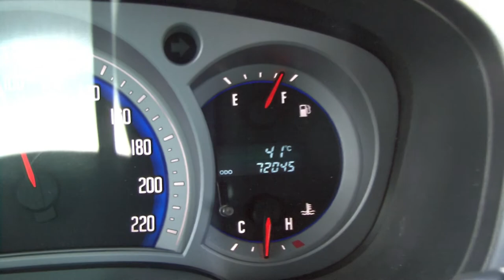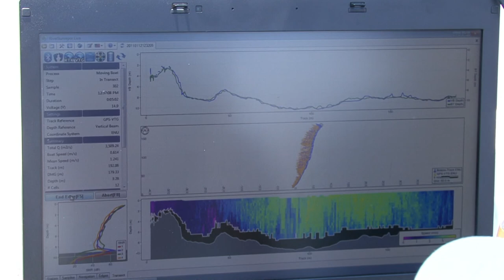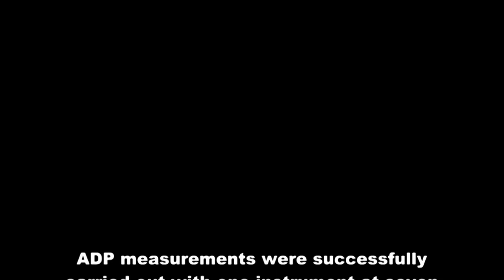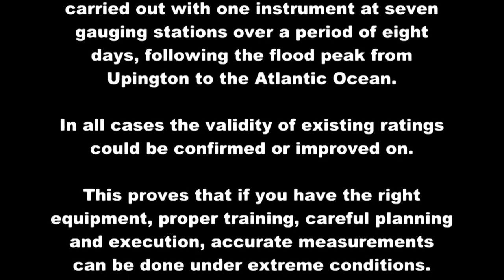2011 Flood Monitoring with Acoustic Doppler Profilers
Flood Monitoring with Acoustic Doppler Profilers - Lower Orange River, South Africa. Video courtesy of Department of Water Affairs, Republic of South Africa..